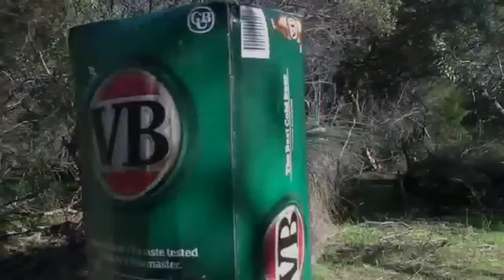Justin Bieber Love Doll - Wacky Wednesday Featuring VB ED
Justin Bieber's post-adolescent loins were barely warm when a love doll manufacturer announced the launch of a blow up boyfriend called "Just-In Beaver."

TODAY'S FEATURED YOUTUBERS ARE